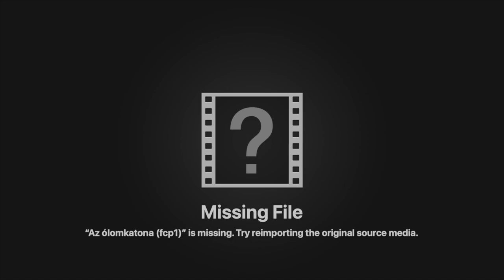Lara Mesék- Az őszi erdő titka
Online esti mese hétről hétre.  Hallgasd meg a mesét és merülj el képzeleted világában.
Minden kedden és pénteken új mesével érkezünk.

Mesél: Barkó Laura